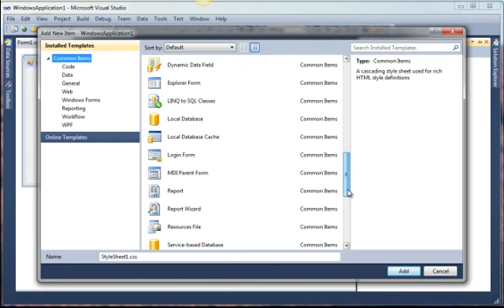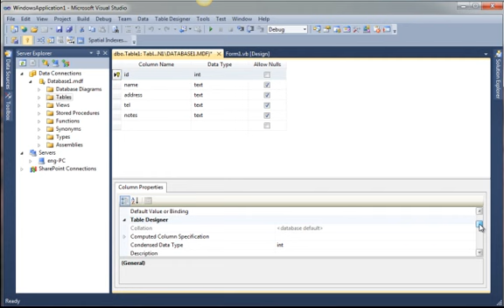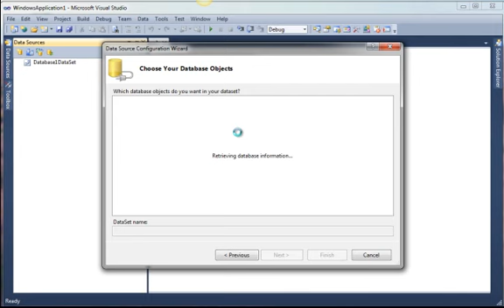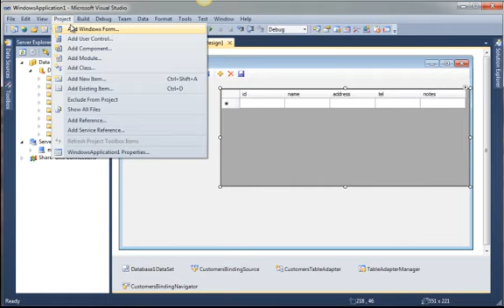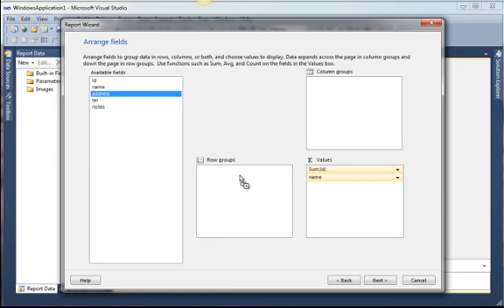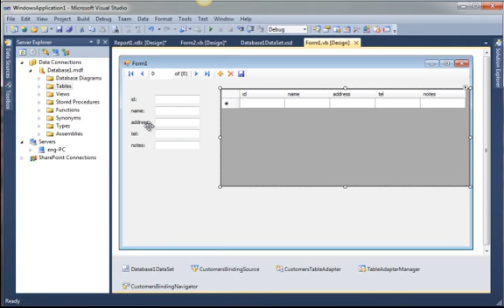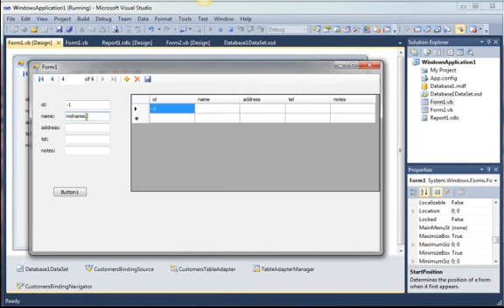VB 2010 Reports (Arabic) Mohamed saad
New Introductory course on vb 2012 available now for FREE
IE-VB10 part3
Creating reports in Visual basic 2010 using Reportviewer,vb reports,vb.net reports.visual basic tutorial arabic,انشاء التقارير فيجول بيزيك,تعليم فيجول بيزك,vb.net tutorial Arabic Computer tutorial to help everyone step into technology, we respect your suggestions and guidance because we will win together, sooner or later but we will win the technology battle محمد سعد - Mohamed Saad
Adding Printable Reports to Visual Studio Application
This walk-through shows how to create a simple table report in a Visual Studio

Web Design Tutorials by Mohamed Saad